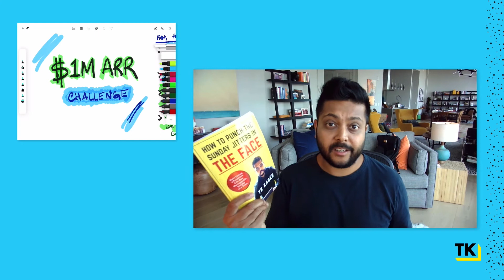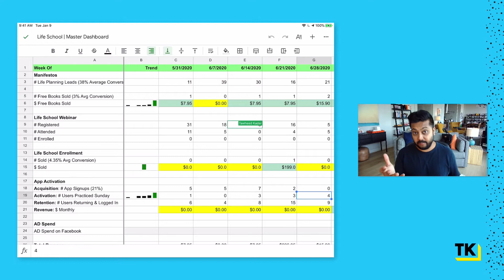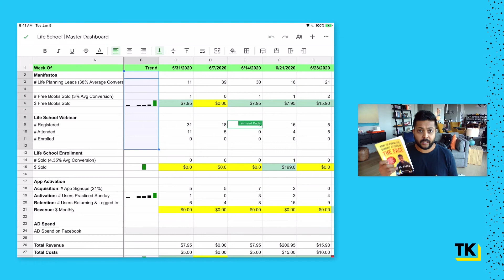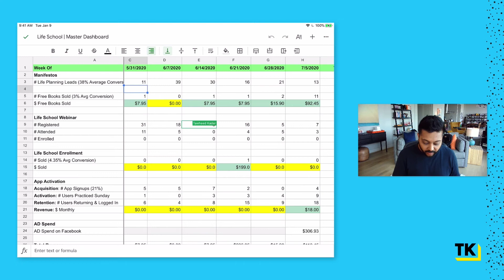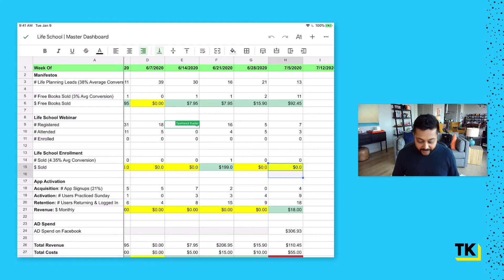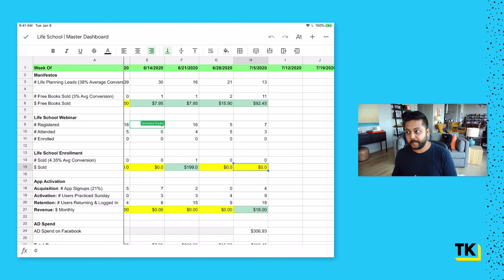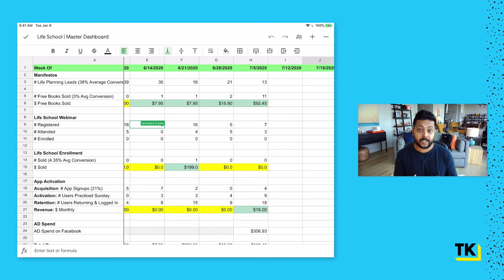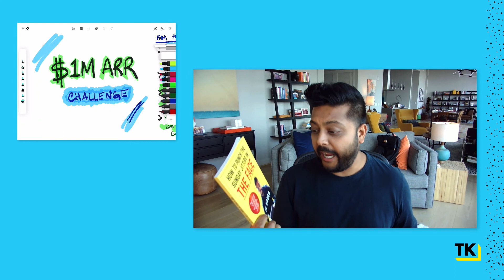SaaS Business Model (EP4: SaaS Metrics We're Tracking to Measure Growth & Improve User Activation)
SaaS business model - EP4: the SaaS metrics we're tracking and how they're looking |

Welcome to episode 4 of the $1M ARR Challenge! On this weekly series, we’re taking a SaaS business from $0 to $1M ARR and showing you what it takes to make the SaaS business model successful through behind-the-scenes videos every Friday. Join us as we scale to $1M ARR and beyond!

On today's episode, I'm going into the backstory of how the Unstoppable Sunday App came about and showing you the SaaS metrics we're using to measure progress and improve our SaaS sales funnel to navigate to $1M ARR .

Resources for Growing Your SaaS Business

Resources for Founder Mindset and Founder Life Strategy

Get a FREE copy of my book "How to Punch the Sunday Jitters in the Face" an Amazon Best Seller across 12 categories and 7 countries 👇

1) SCALE AND GROW YOUR SAAS STARTUP WITH AN UNSTOPPABLE GTM

2) CREATE AND EXECUTE ON AN UNSTOPPABLE STRATEGY FOR YOUR STARTUP

3) QUITTING YOUR JOB AND STARTING A SAAS BUSINESS

4)  RUN YOUR LIFE LIKE A PRO ATHLETE TO MANAGE FOR BURNOUT AND DRIVE PEAK PERFORMANCE AS A STARTUP FOUNDER